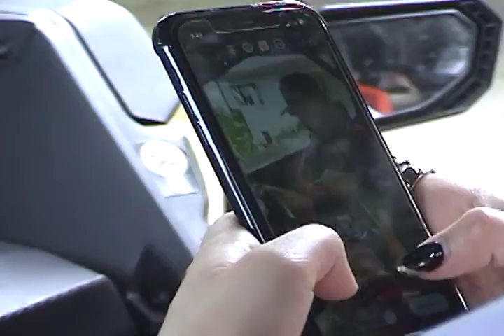DIA - Shawty Tiene (Bobo Spanish Version)